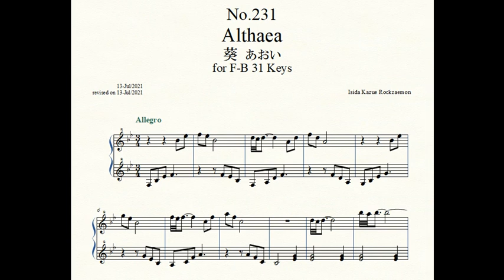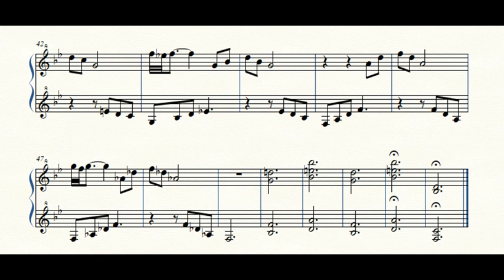Rockzaemon “Florum” Preludes for Celesta or Toy Piano No.231.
Rockzaemon.
Preludes for Celesta or Toy Piano.
(F-B 2.5 Octaves, 31 Keys)
Florum No.231. Vol.XX.

Althaea 葵 あおい